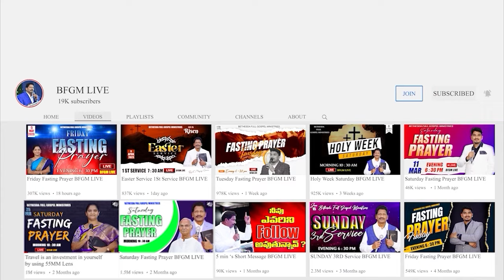Today's promise 22.02.2024 | BFGM LIVE